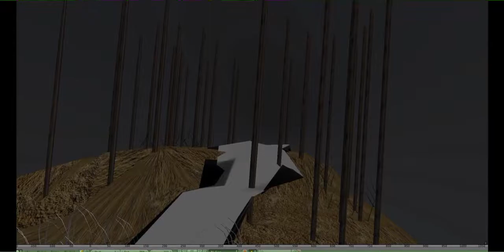Old, wise mage with a little, blue ally - 3d Animation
This is an idea I had of a long dismissed older mage, who through his strong kinships and magic he hopes to once again prevail goodness... but, a nut eating evil prefers differently haha (more 3d and 3d animations coming soon too).